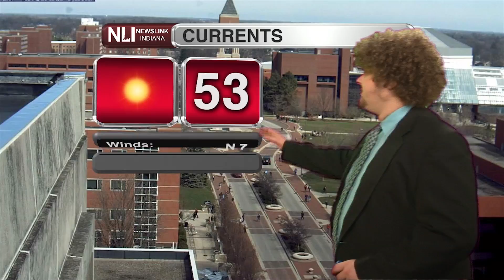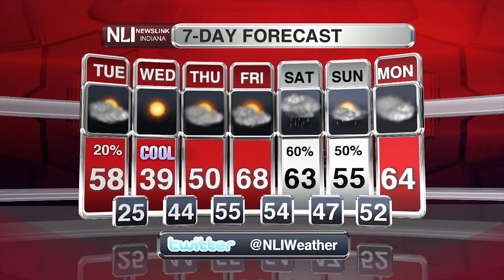NewsLink Indiana Weather March 21, 2017 - Adam Grimes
Weather Forecaster Adam Grimes has your Tuesday Mid-Day update.